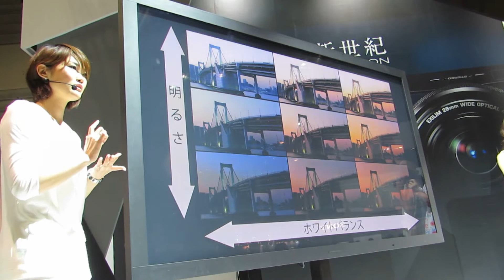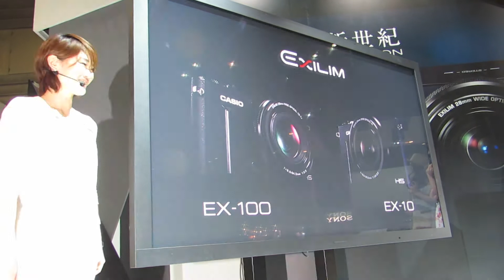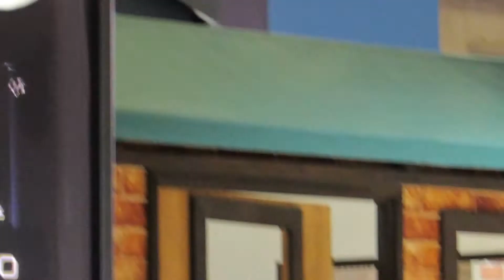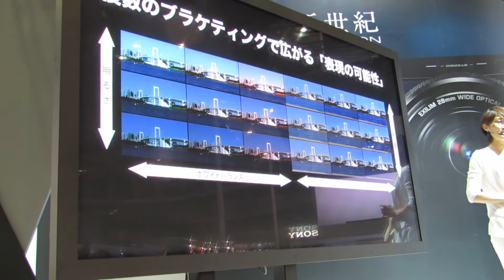【CP+2014】CASIOブース EXILIM EX-100 EX-10 プレミアムブラケティングのデモ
CASIOホームページより

EX-100

2軸ブラケティング機能搭載
写真表現の幅を広げるプレミアムブラケティング

ワンシャッターで、フォーカスと絞り、ホワイトバランスと明るさなど、2つの撮影パラメータの設定値を3段階変化させて計9枚を連写するプレミアムブラケティングを搭載。思いもよらなかった写真が撮れたり、微妙な画質の変化を楽しめます。

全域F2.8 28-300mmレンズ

ズーム全域でF2.8をキープする28-300mmレンズを搭載。望遠時でも速いシャッタースピードで撮影でき、暗い場所での手ブレ防止にも効果を発揮します。最短で約5cm、テレ端で約50cmの最短撮影距離を実現。長い焦点距離と明るいレンズで、絶妙なボケ味の表現を楽しめます。

様々なアングルで楽しく撮れる、高精細3.5型大画面チルト液晶

高画質性能が生み出す美しさを、3.5型92万画素液晶で鮮明に再現。また、大画面を活かし、撮影時に液晶画面の四辺にインジケーターを表示するEXファインダーを搭載。 撮影パラメーターを確認しながら自分らしい撮影を楽しめます。さらに、撮影時に撮影した画像の1枚を大きく表示するとともに、前後の画像を画面下部にサムネイル表示する列表示モードなどが可能に。上180度、 下55度の上下チルト機構により、様々な撮影スタイルに対応します。